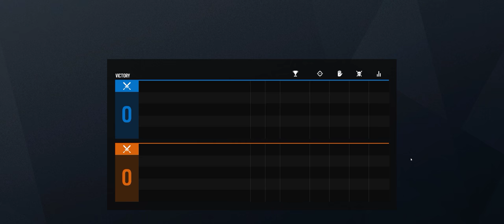Rainbow Six Siege + Part 2846 + House TDM Secure + Grim Sky pcgaming crew